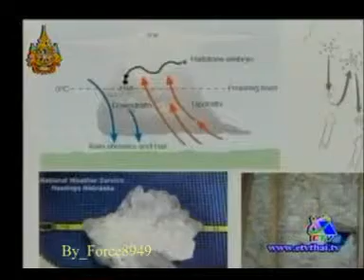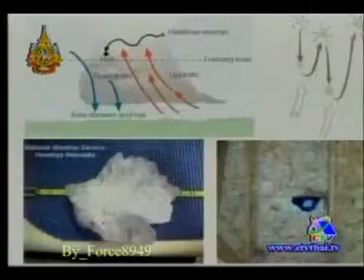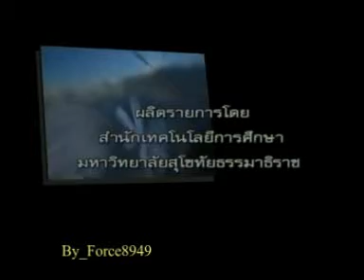Sci File ลูกเห็บ Force8949